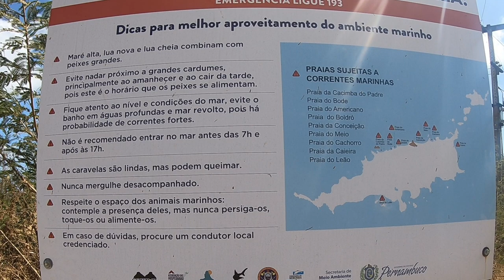[41] Ataque de tubarão em Fernando de Noronha? Conheça o bodysurfer e bodyboarder Vini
Vinícius Cavalcanti - bodysurfer e bodyboarder fala sobre o incidente que teve com tubarão enquanto surfava na praia da Cacimba do Padre, em Fernando de Noronha. Antes de saber sobre essa história, você vai entender se os tubarões representam perigo em Noronha, quais as espécies mais frequentes e se já houveram ou não acidentes/ataques de tubarão na ilha. Importante: Em Fernando de Noronha não é recomendado entrar no mar antes das 7h e após às 17h pelo fato de ser o período de alimentação dos tubarões (esta informação consta nas placas informativas da ilha).

TREINE FORTE na sua PRÓPRIA CASA - ebook "40 Exercícios em casa: conceito simples, resultados incríveis"

Curta o Ela No Mar no Facebook